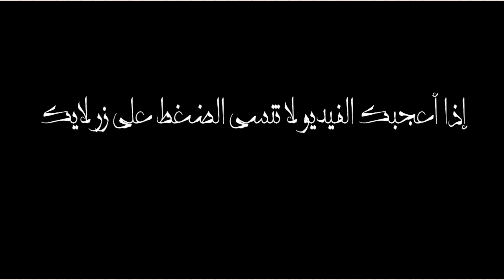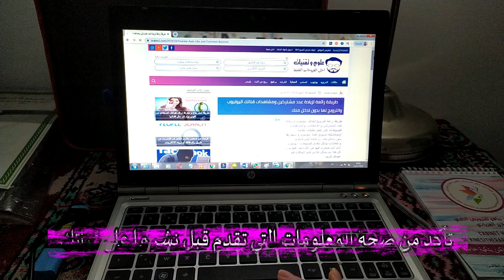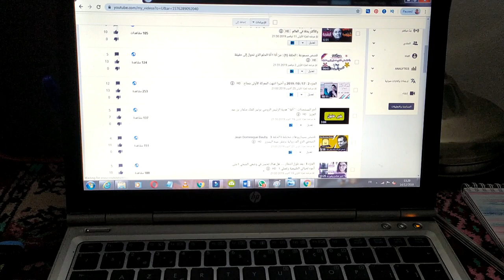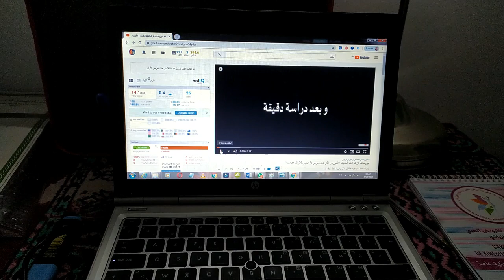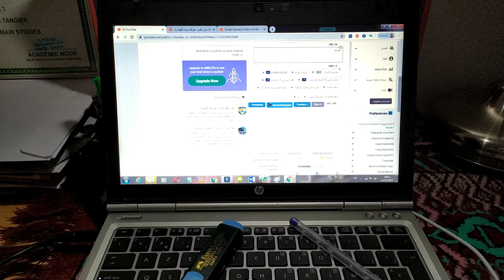نصائح لليوتيوبرز المبتدئين : كيفية زيادة عدد المشتركين و المشاهدات على اليوتيوب بطريقة قانونية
يتجدد اللقاء يا أحبة في فيديو جديد  و سلسلة جديدة أتمنى أن تنال إعحابكم .

هل تعاني من مشكل عدم زيادة المشتركين و عدم رفع نسبة المشاهدات على فيديوهاتك فيديو اليوم هو الحل  .

سأعطيك  10 خطوات بسيطة جدا إذا طبقتها ستلاحظ الفرق حتما لكن الإجتهاد  والإستمرارية في الإنتاج هما سر نجاح  قناتك .